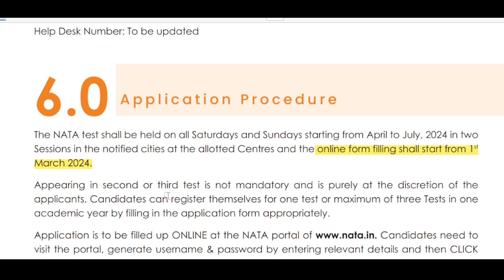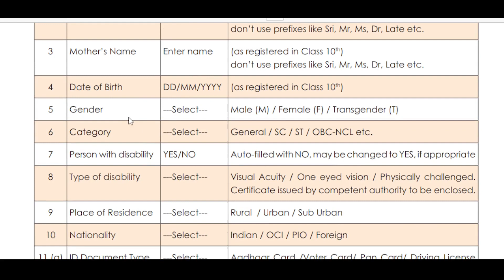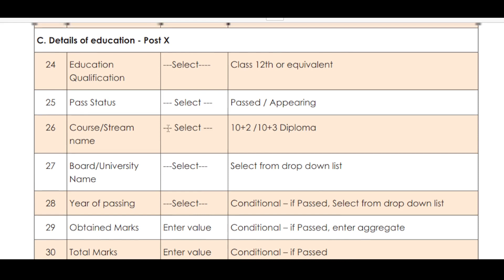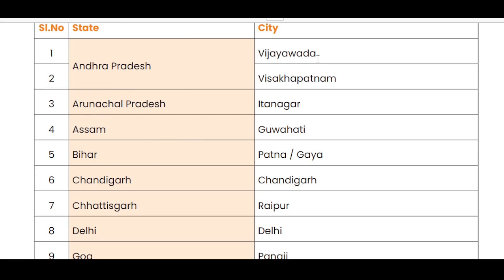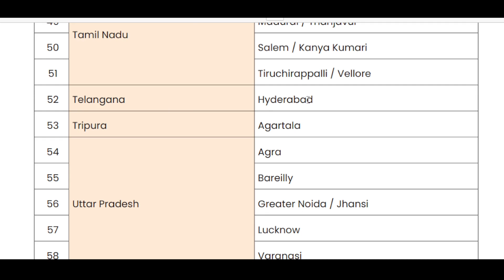Ultimate Guide to NATA 2024 Application Process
Welcome to our comprehensive YouTube guide on the NATA 2024 application process! In this video, we will walk you through step by step on how to successfully apply for the National Aptitude Test in Architecture. From registration to document submission, we've got you covered with all the essential information you need to know. @IndianKnowledgeUniversity